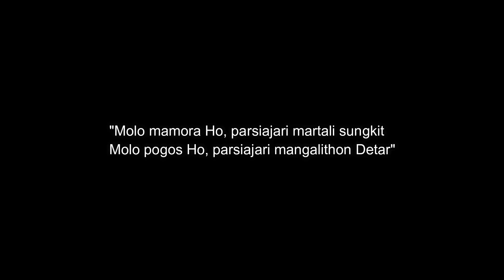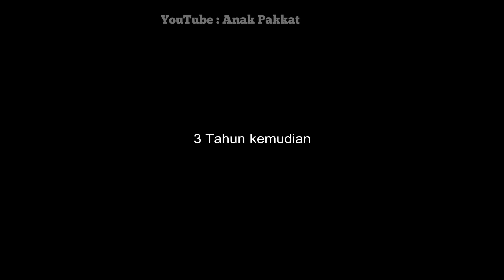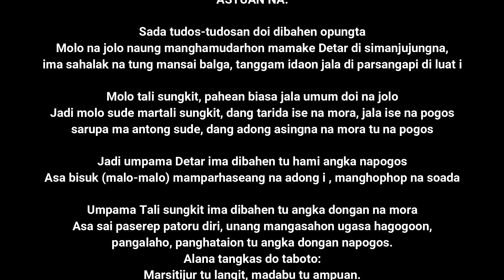RODA KEHIDUPAN - Umpama Batak | Film pendek Batak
Film pendek ini menceritakan orang sombong atau siginjang roha jatuh miskin mencari pekerjaan di sebuah bengkel yang ternyata pemilik bengkel tersebut adalah mantan mekanik yang pernah dia marahi.